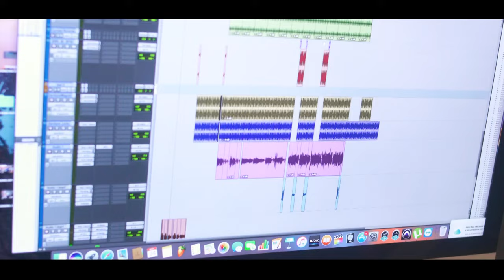Mc G.É - Pra Começar [Web-Clipe Oficial] Prod. DJ Rhuivo.